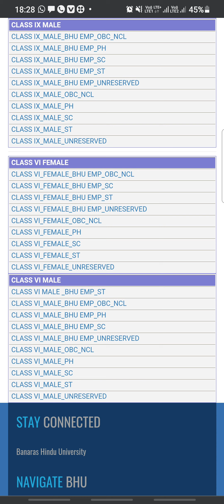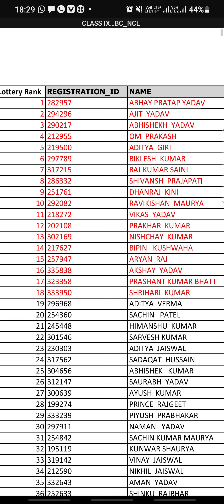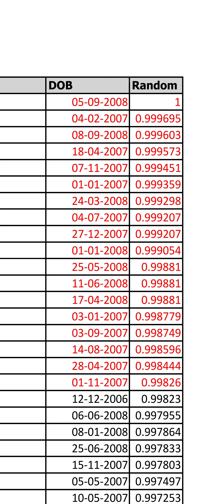CHS 6th,9th 2021 E Lottery list जारी हो गई है , देखने का पूरा तरीका समझें